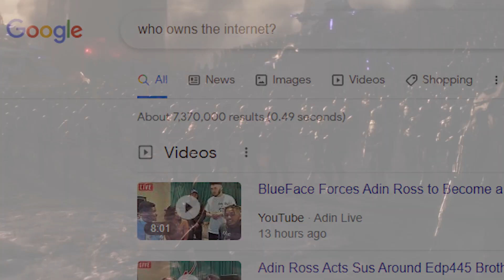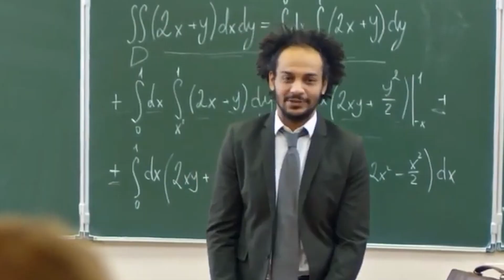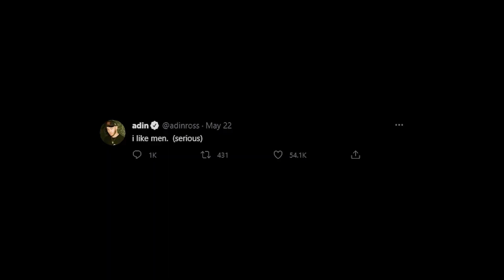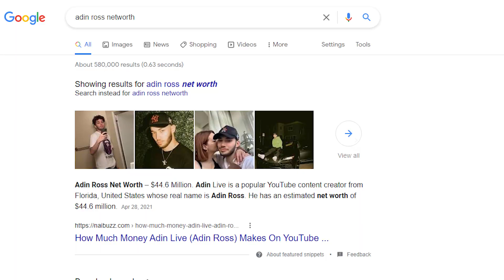Adin Ross is GAY??? (proof)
In this video there is proof that famous influencer Adin Ross is actually gay and sus. He recently came out to his followers on twitter saying, "I like men" His twitch streams are proof that adin likes men, and this is sussy and strange...

adin ross, adin live, adin ross gay, adin ross sus, adin ross coming out, adin gay, adin ross comes out

thank 4 watching (: